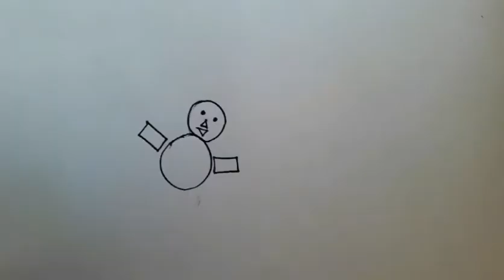Drawing from Shapes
Our videos will help the kids to learn something from the contents and make them engaged and interested.